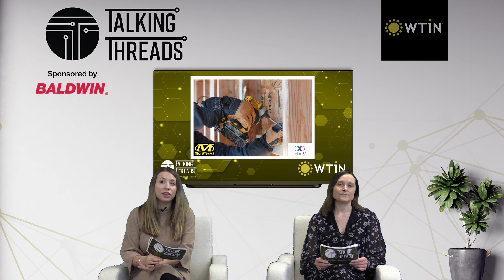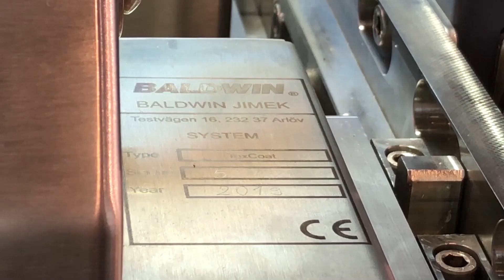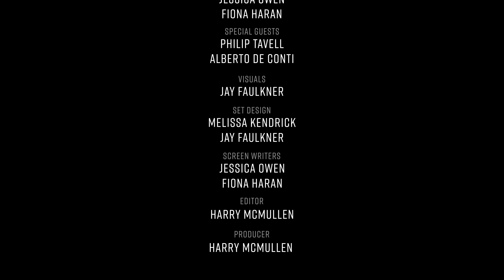Talking Threads S1 E5: Sustainable Water-repellent Solutions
This week’s Talking Threads is all about sustainable water-repellent solutions. Sponsored by Baldwin, the episode looks at the durable water-repellent (DWR) market, featuring interviews with special guests Philip Tavell from Helly Hansen on its Lifa Infinity Pro technology and Alberto De Conti from Rudolf Group on its RUCO-DRY BIO CGR and NPE products.